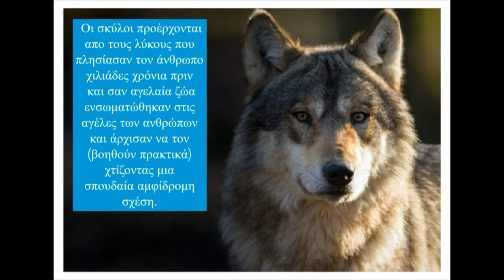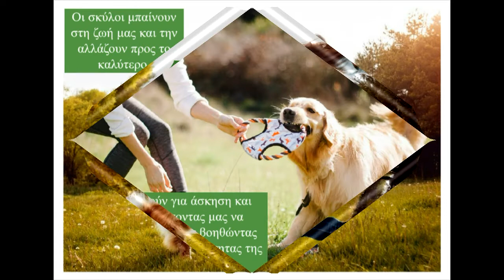Άνθρωπος και σκύλος ! Μια μοναδική σχέση!